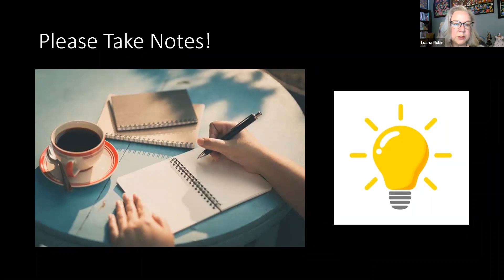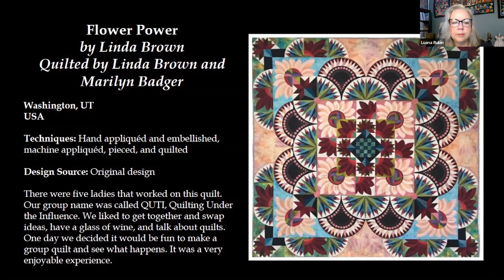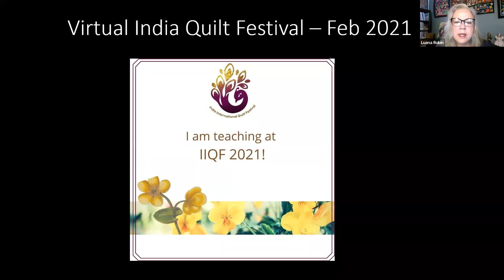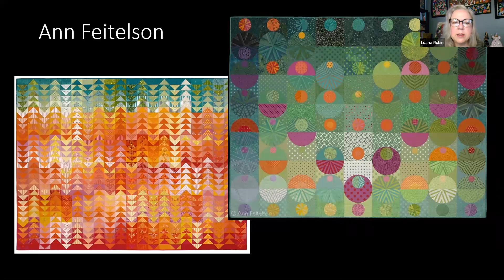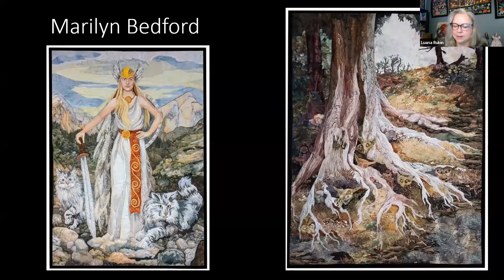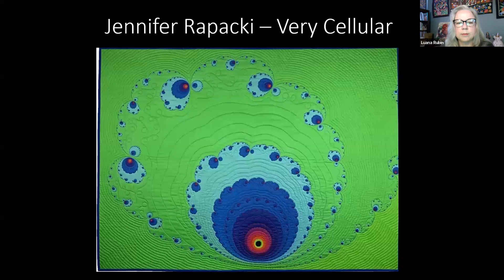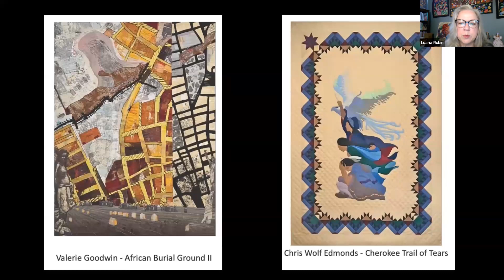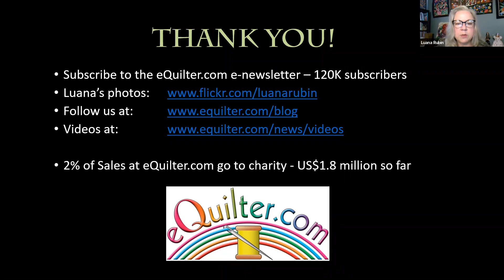Dairy Barn International Quilt Trends presented by Luana Rubin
Luana Rubin presents International Quilt Trends at the Virtual meeting Hosted by The Dairy Barn Arts Center and Quilt National May 2021.